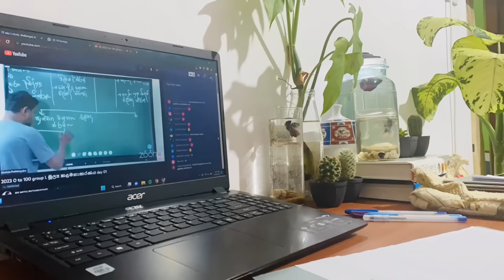10 days study challenge|day02 | challenge එකේ දෙවනි දවස ගෙවුන හැටි|room එකට අලුත් යාලුවෝ ගෙනාවා🌈🌼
Description: Welcome to the "10 Days Study Challenge" – the ultimate journey to supercharge your productivity and achieve your academic or personal goals! 🚀

In this exciting video series, we're embarking on a transformative 10-day adventure together, where we'll dive headfirst into the world of focused, effective studying. Whether you're a student preparing for exams, a professional aiming to upskill, or someone simply looking to enhance their knowledge, this challenge is tailor-made for you!

📚 What Can You Expect from This Challenge? 📚

🎯 Daily Study Goals: Each day, we'll set specific study objectives to keep you on track and motivated. Whether it's mastering a new chapter, conquering a challenging topic, or making significant progress on a project, we've got you covered.

⏰ Time Management Strategies: We'll explore proven time management techniques to make the most of your study sessions. Say goodbye to procrastination and hello to efficient, focused work!

💡 Study Hacks and Tips: Get ready for a treasure trove of study hacks, tips, and techniques to optimize your learning experience. From memory-boosting methods to effective note-taking, we'll cover it all.

🌟 Motivation and Inspiration: Staying motivated is key to completing this challenge successfully. We'll share inspirational stories, quotes, and strategies to keep your spirits high throughout the 10 days.

🗓️ Progress Tracking: You'll have the chance to track your progress and witness your transformation in real time. Celebrate your wins and learn from your challenges alongside our supportive community.

🤝 Community Engagement: Join our vibrant community of learners in the comments section! Share your insights, ask questions, and connect with like-minded individuals on the same journey.

Are you ready to embark on this life-changing 10 Days Study Challenge? Whether you're a seasoned scholar or a beginner, this challenge is designed to cater to all levels of learners.

🔗 [Link to Day 1 of the Challenge]: [Insert Video Link]

Stay motivated, stay focused, and let's make these 10 days count! 📈💪